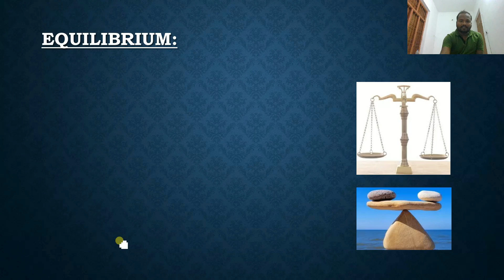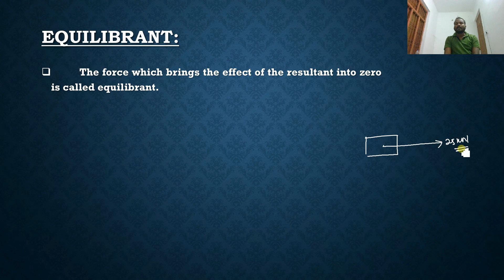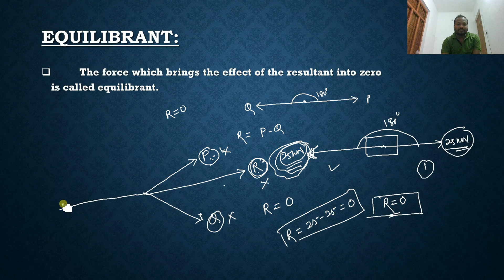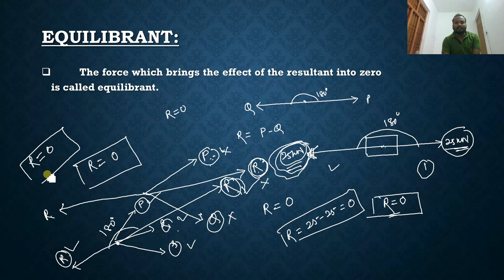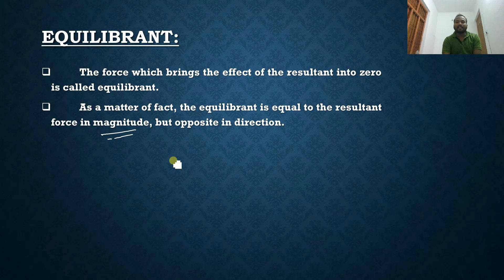Equilibrium of Forces (Part-1) || Equilibrant || OJEE || Polytechnic || B.Tech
This is for B.Tech and Polytechnic Student and the student who prepare for GATE, AEE, SSC JE, OSSC JE, RRB JE. This lecture video only for Odisha circle student, because here the language conversion in between English to Odia. We are trying our best to create a technical Environment and encourage the student in technical field to easily to crack a Written Examination with viva voice.
Features of Jagannath Technical Classes:
1. Chapter wise Note Distribution through PPT.
2. Chapter wise Objective Preparation.
3. Focus on Numerical.
4. Self preparation for GATE/SSC JE/OSSC JE/AEE
THANK U